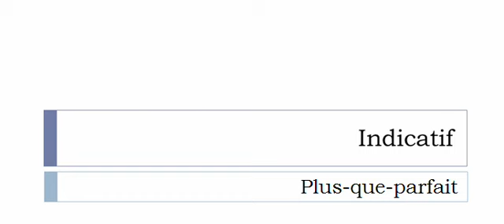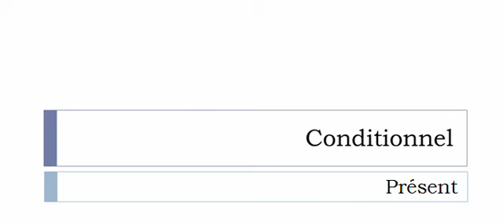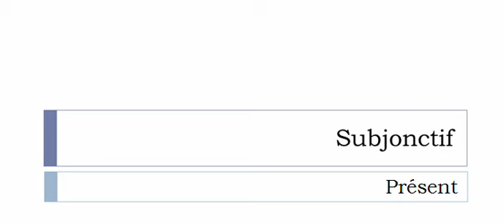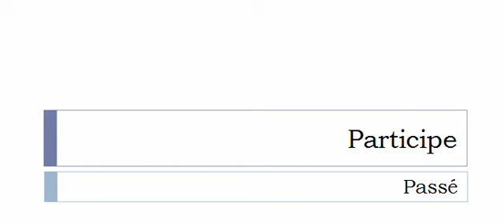Conjugaison française = Toutes les formes